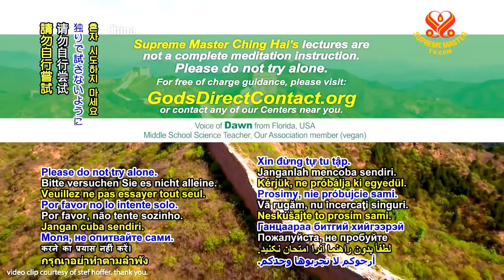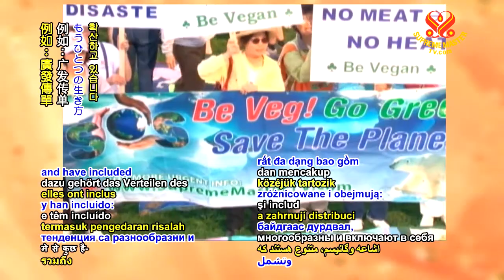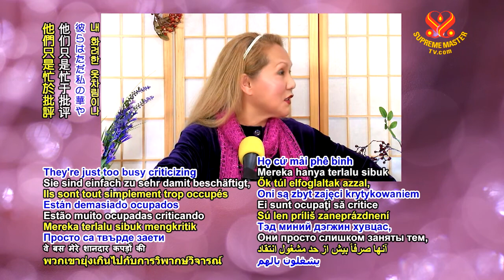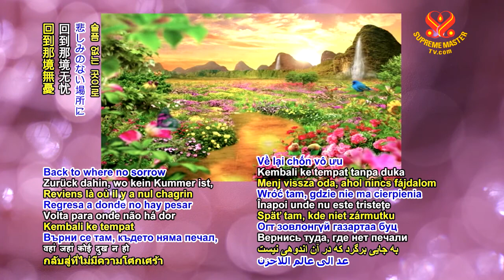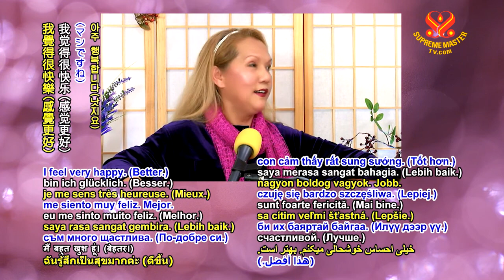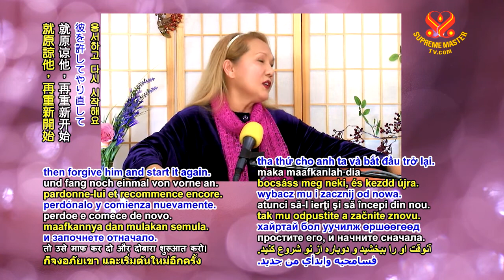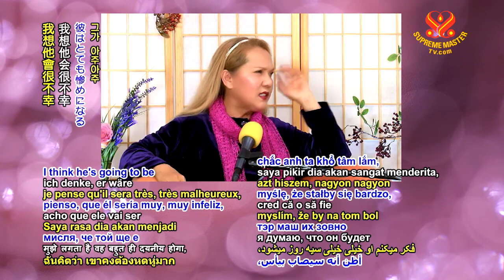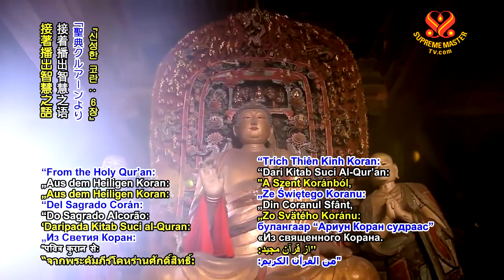Be Loving and Kind #4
— Supreme Master Ching Hai (vegan), World-renowned Humanitarian, Artist and Spiritual Master

An Introduction to Supreme Master Television：

Supreme Master Television is a worldwide, non-profit online TV channel, dedicated to creating a peaceful world through constructive programming, broadcasting 24 hours a day, 7 days a week